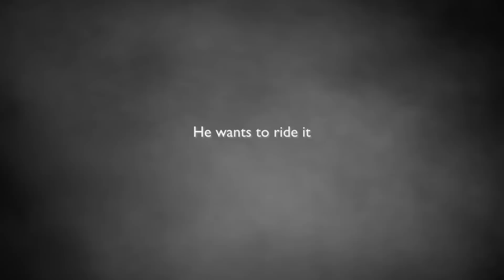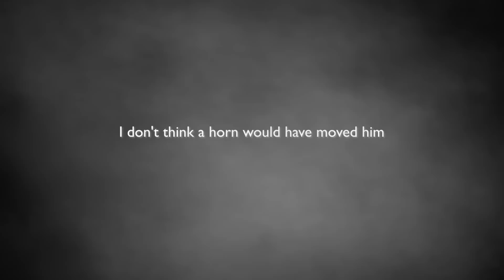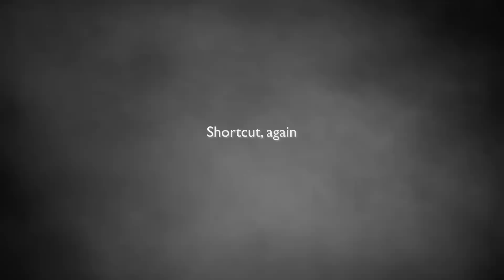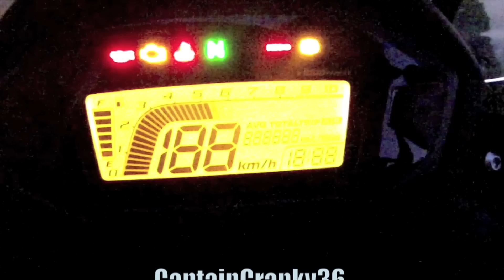Daily Observations 73 on a Husqvarna Nuda 900R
Ouch, Ouch, Ouch
He wants to ride it
Blip Approved
Let's interfere with his phone call
Is that a Morgan?
I don't think a horn would have moved him
I would also lose it if I was stuck in traffic all the time
Look behind you when reversing
Apology accepted
Ped Classification: The Apologiser
Shortcut, again
Finally, RJ is stopped by the Police

For more info on sending your clip for the Subscriber Spotlight,

All proceeds, after costs are donated to charity.